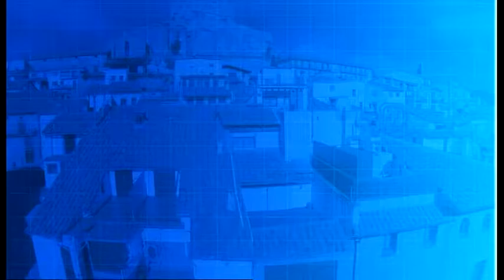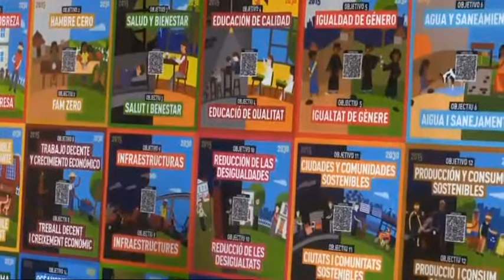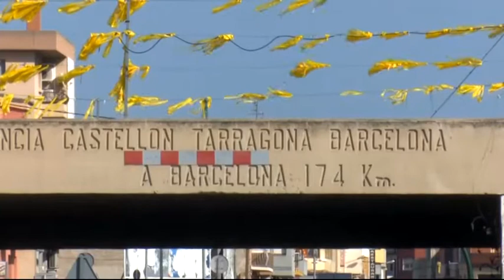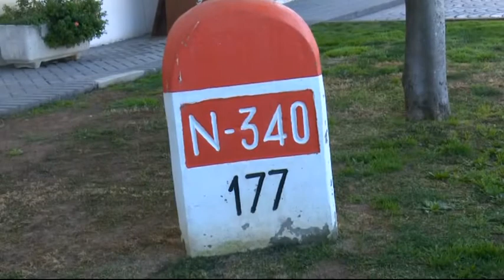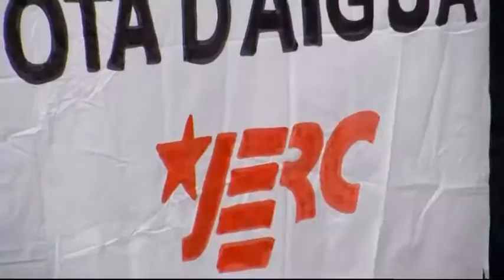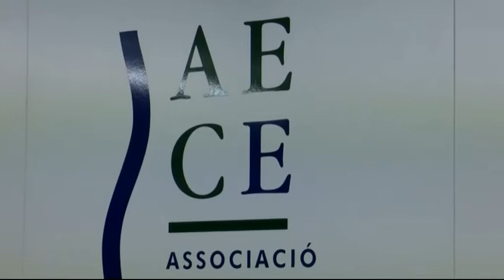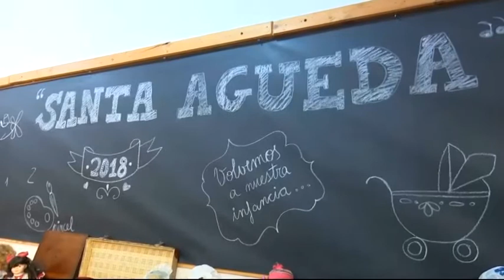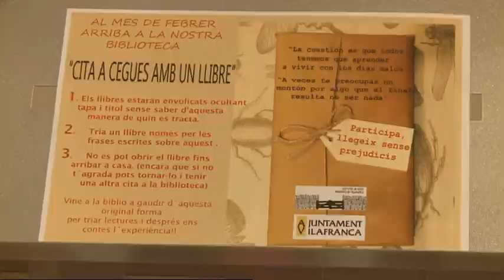Al Dia. Territori Sénia. Divendres 2 de febrer